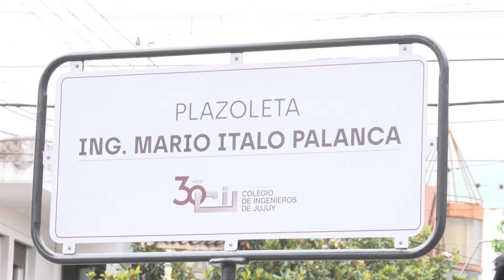Festejos por el Día de los Ingenieros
Se realizarón los festejos del día de los ingenieros, con la presencia del Presidente del Concejo Deliberante, Lisandro Aguiar, quién agradeció el aporte que hacen a la vida social y al desarrollo de la ciudad.